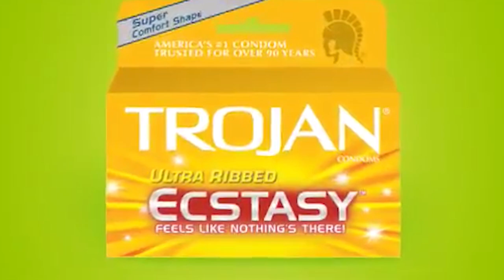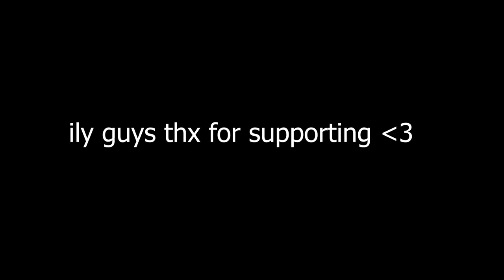Kicking Baby Prank!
in this video, we kick a FAKE baby in public and do some trolling with it as well! Sorry for the long wait gonna back on the consistent uploads for yall!

 • One Day